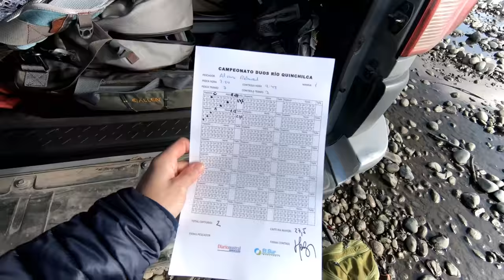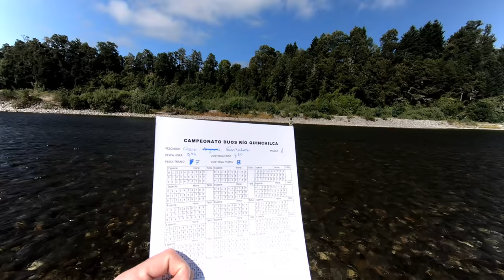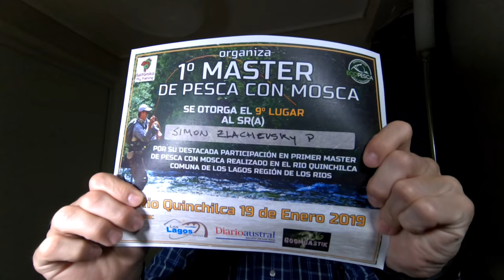Master de pesca con mosca en río Quinchilca: Vlog #22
Video log de parte de lo que fue el 1er master en Chile de pesca con mosca con reglamentación casi oficial (se permitió la pesca al hilo sin restricciones). Se realizó en el río Quinchilca en la región de Los Rios con la participación de 56 competidores que formaron 28 parejas de pesca.
Contó con el auspicio de varias tiendas que facilitaron los premios para los participantes.
En la tabla, sacamos el 9no lugar junto a mi compañero de pesca Alvaro Retamal y un 37vo lugar en la individual.